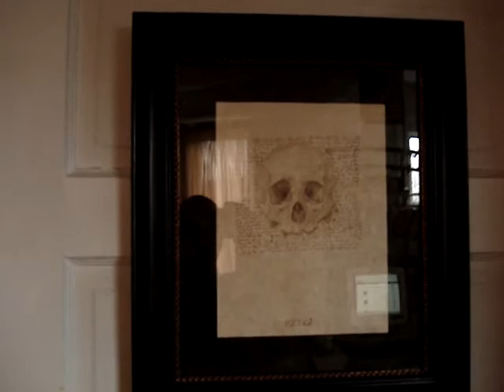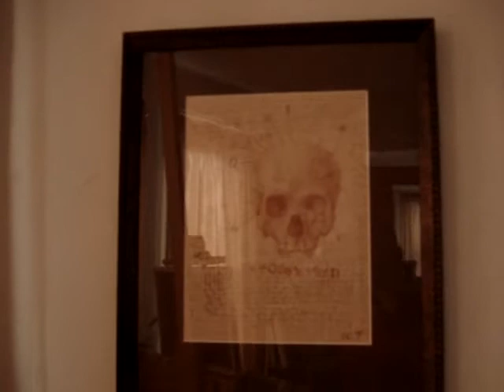open studio preview.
I had a private get together at my studio for close friends to see my work before it gets shipped off to my show in Perihelion Gallery in Phoenix.